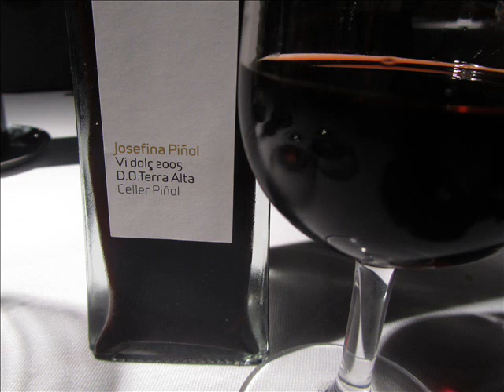Hotel Restaurante Viura - Villabuena de Álava (Rioja Alavesa).wmv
HOTEL RESTAURANTE VIURA - VILLABUENA DE ÁLAVA (LA RIOJA ALABESA)

Situado en Villabuena de Álava, en el País Vasco, se encuentra el espectacular restaurante del Hotel Viura, es un moderno hotel de 4 estrellas donde se puede disfrutar de fabulosos paisajes, con vistas panorámicas a la Iglesia de San Andrés del siglo XVI y a la sierra de Cantabria. Este hotel aparecer en la lista de los 20 mejores hoteles del mundo entre viñedos según The Times.

En el restaurante se puede degustar principalmente platos de la gastronomía vasca y riojana. Hay que destacar la carta de vinos de 250 referencias con prioridad por la denominación de origen Rioja pero con procedencia de más de 10 países.

Viura, cuenta con una decoración minimalista y moderna pero con ambiente cálido, acogedor y agradable. También hay que destacar la gran amplitud y espacio entre las mesas que da lugar a comidas y cenas románticas e intimas. Es facil dejarse seducir por este increíble restaurante.

LA CARTA

La carta del restaurante conjuga a la perfección, la innovación con la tradición.

Entradas:
- Jamon Ibérico con Tostadas de Pan de Semilla y Tomate
- Salteado de Cigalitas con Espárragos Trigueros, Pulpo a la Parrilla y Crema de Ajoblanco
- Revuelto de Setas de Temporada
- Carpaccio de Bacalao con Berberecho y Vieira
- Menestra de Verduras de Temporada con Jamón y Trufa
- Raviolis Fritos de Txangurro con Consomé

Pescados:
- Merluza del Cantábrico a la Brasa
- Bacalao Confitado con Espárragos Verdes Salteados y Chalota con Olivada
- Rodaballo al Carbón con Tirabeques y Enoki
- Crujiente de Bacalao al Ajoarriero

Carnes:
- Comporta Vegetal Rellena de Carne de Vacuno Mayor
- Costillar de Cordero Lechal al Vino Viura en Dos Cocciones con Patatas a la Crema y Frutos Secos
- Carrilleras de Ternera Guisadas al Vino Tinto de Villabuena con Manzana en Tres Texturas y Parmentier de Patata Trufada
- Solomillo de Ternera con Pimientos de Cristal y Timbal de Patatas
- Chuletón de Vacuno Mayor con Pimientos de Guernika y Setas de Temporada

Postres:
- Tarta de Castañas con Chocolate Caliente
- Olivares Tinto Dulce Monastrell, DO Jumilla
- Tarta de Queso Idiazabal con Salsa de Membrillo y Nueces
- Oporto LBV Pocas 2001, DOC Porto
- Peras al Vino de la Comarca
- Moscatel de Navarra Pago de Cirsus Fermentado en Barrica
- Coulant de Chocolate con Helado de Vainilla
- Mistela Josefina Piñol Garnacha Tinta DO Tarragona
- Torrija Caramelizada con Sorbete de Mandarina
- Tarta Fina de Manzana con Mermelada de Violetas (10 min.)
- Sidra de Hielo Neige Premiere, Quebec, Canadá

MENÚ DEGUSTACIÓN

- Terrina de Foie de Pato y Membrillo con Frutas de Otoño (Blanco dulce o Avocado sin Barrica)
- Menestra de Verduras Frescas y Trufa (Rosado Fermentado en Barrica, Equilibrado y Fresco)
- Merluza a la Parrilla (Blanco Fermentado en Barrica con Buena Acidez)
- Carrilleras de Ternera Guisadas al Tinto de Villabuena con Manzana en Tres Texturas y Parmentier de Patata Trufada (Tinto con Cuerpo Medio Alto o Blanco Reserva)
- Tarta Fina de Manzana con Mermelada de Violetas (Sidra de Hielo Neige)

Hotel Viura
Calle Mayor
01307 Villabuena de Alava